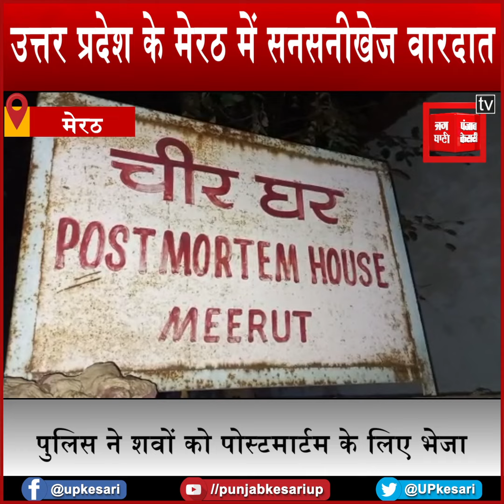मेरठ में सनसनीखेज वारदात,पहले पत्नी और 3 बच्चों का घोंटा गला, फिर फंदा लगाकर पिता ने दी जान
उत्तर प्रदेश के मेरठ में एक शख्स ने पहले अपनी पत्नी और बच्चों की गला घोंटकर हत्या कर दी...फिर खुद फांसी के लगाकर ख़ुदकुशी कर ली... फिलहाल पुलिस मामले की जांच कर रही है...हांलाकि पुलिस इस घटना के हर पहलू की जांच कर रही है...